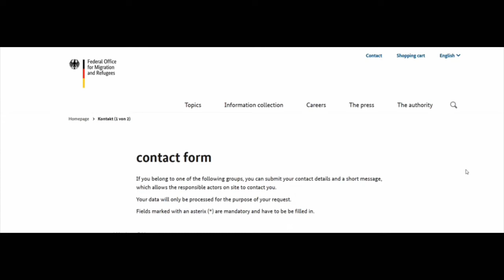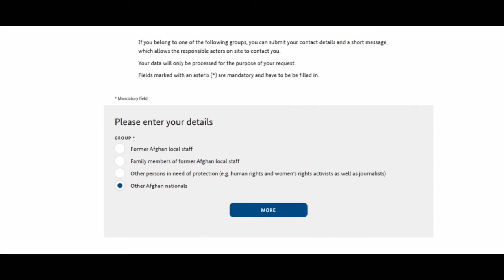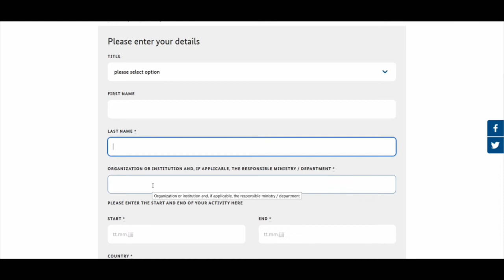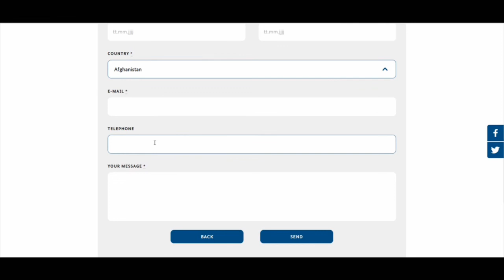اروپا ته د تګ بهترین چانس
مهاجر#UN#UNHCR#ملل متحد#
تخلیه امریکا usagr ppakistan immegration بورسیه تحصیل در#چګونه ثبت نام#څنګه نوم لیکنه#پوهنتون#دانشګاه#پوهنځی#محصلین#محصل#لیلیه#غذا#بورسیه صد فیصد تضمینی#وړیا تحصیلی بورسونه#زده کړه په#د روسیی هیواد بورسونه#د هندوستان هیواد بورسونه#